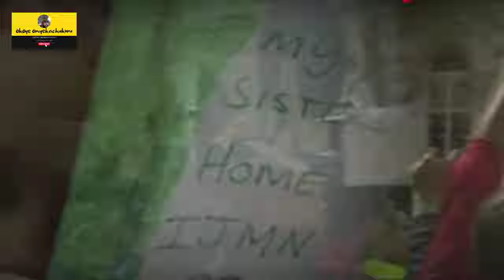Origin of Boko Haram: Africa's most bloodiest Islamic sect,why and how Boko Haram came to exist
This is the origin story of the world most deadliest terrorist group Boko Haram,and how they went from from one man idealogy to a movement to an Scourge in the eyes of the Nigerian, Cameroonian, and niger's government,creating destruction in there part .for us to be informed on Boko Haram we must first go to there origin
Music credit
Cali by silicon estate
Mangoe by Jeff kaale